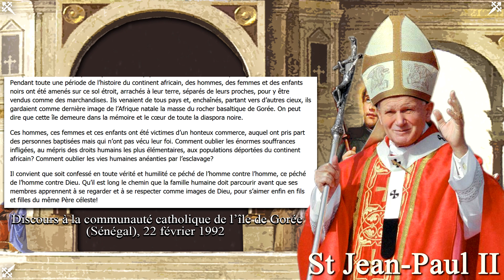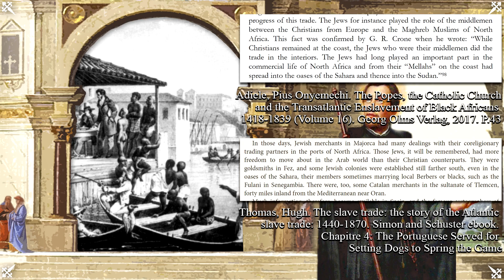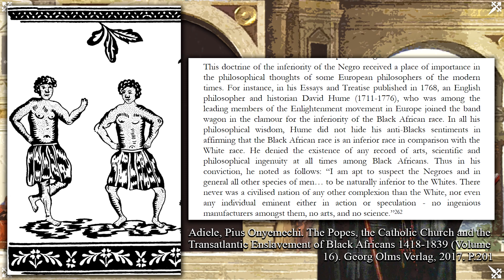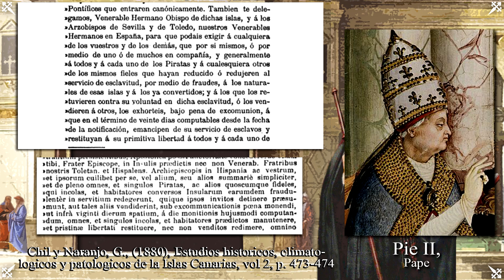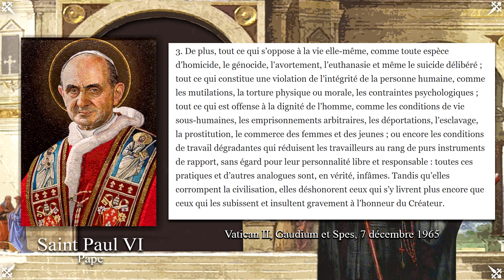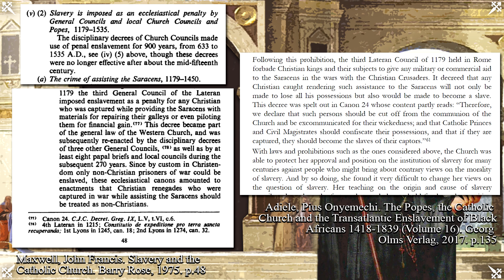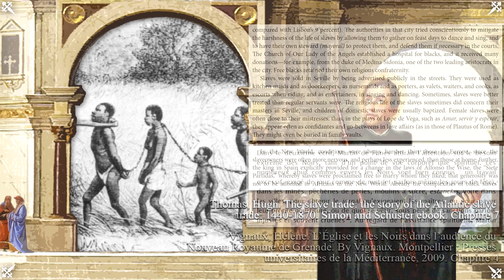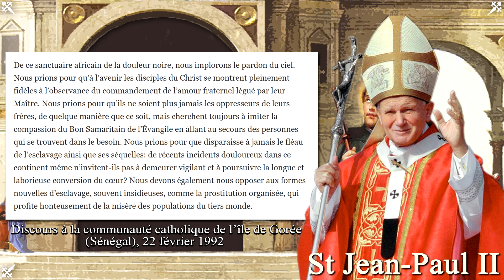L'Eglise et l'Esclavage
Cette vidéo portera sur l’esclavage et le rôle que l’Eglise eut dans l’histoire de son développement. L’esclavage est une institution dans laquelle un être humain peut être légalement possédé par un autre, forcé de travailler au bénéfice exclusif de son maître en échange de nourriture, vêtement et logement, pouvant être vendu, donné ou échangé. Sachant que les traites esclavagistes de l’histoire étaient profondément contraires à la chrétienté, nous tâcherons ici de voir comment celles-ci se sont développées dans le monde chrétien.

+ Sommaire :
Introduction: 00:00
I. L’esclavage dans la théologie chrétienne : 2:19
II. Bref développement historique : 5:36
III. Mythe de Cham et déshumanisation : 8:51
IV. La guerre juste et l’esclavagisme : 12:50
V. Les Papes contre l’esclavage : 17:42
VI. Une pastorale en défaveur des africains : 24:28
VII. La responsabilité de l’Eglise dans l’esclavagisme : 29:17
VIII. Les saints qui combattirent l’esclavage : 37:51

+ Sources, avec nos remerciements :
1. Général :
2. Discours de St Jean-Paul II :
3. Catéchisme sur les pécheurs :
4. Pères de l’Eglise:
5. St Thomas :
6. Jean VIII, Unum Est :
7. Théorie de l’homme déraisonné :
8. Interprétations de Cham :
11. Principes de la guerre juste:
12. Critiques de la conquête des Indes :
13. Papes contre l’esclavage :
- Eugène IV, Sicut Dudum :